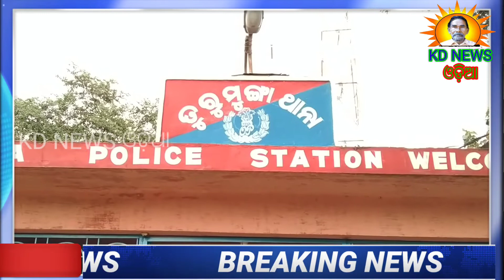ଖିରେଇଟାଙ୍ଗିରିରେ ମହିଳାଙ୍କୁ ମରଣାନ୍ତକ ଆକ୍ରମଣ ।